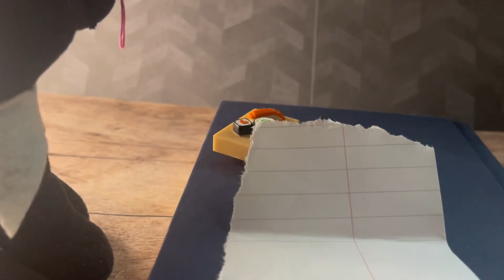Dark Desires: Episode 1~A Big Hit| Boo and Birds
Hello my friends and welcome to the first episode of my new, mafia romance series!

The plot centers around a 23 year old woman named Lydia, who is head of one of the biggest Mafia organizations in the world. However, they have a rival. The Barlow family, who is THE number one Mafia organization who is trying to take them down.

Warning:
This series is intended for a PG-13 audience. The series contains swearing, gore/blood, sex, ect.

I really hope you all enjoy this series and don’t worry! It’s not replacing TST! Enjoy!